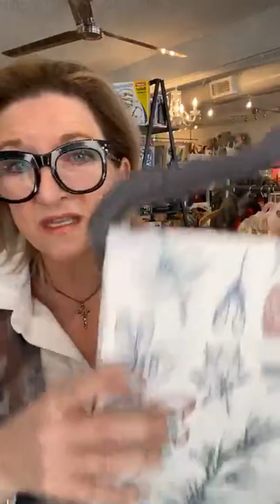Face Book Live #242